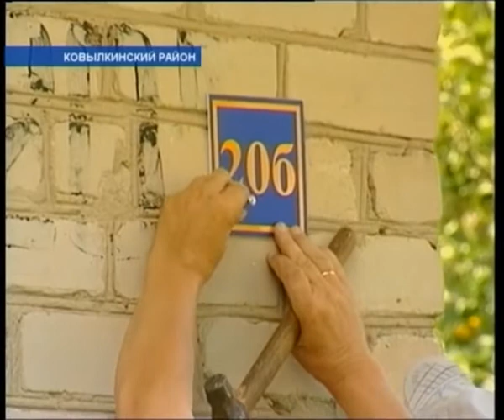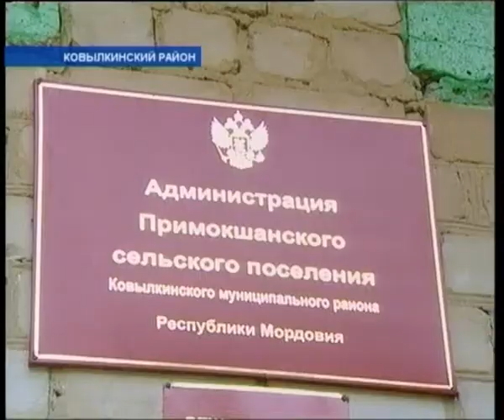ТАБЛИЧКИ К ПЕРЕПИСИ